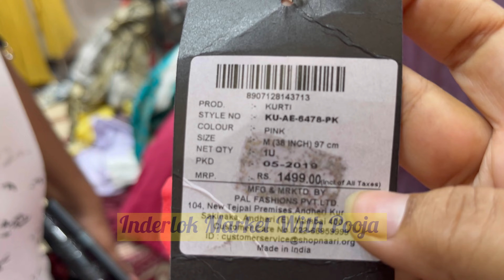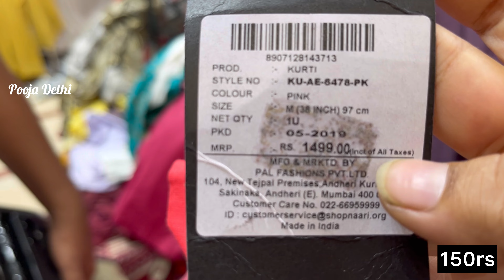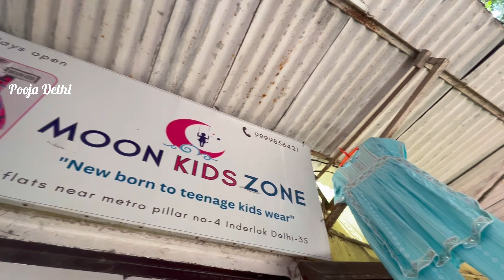थर्सडे स्पेशलINDERLOK MARKET TODAY VIDEO🤩Inderlok Thursday Market Latest inderlok Market Delhi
inderlok market
inderlok timing
Woolen fabric
Designer Fabric
Boutique Fabric
export quality Fabric
Silk Fabric
latest designer Fabric
summer partywear Fabric

inderlok best collection
inderlok chappal market delhi
inderlok best suit collection
best suit shops in inderlokmarketdelhi
inderlok best collection
inderlok best saree

Saree
Suit
Lehenga
Bazaar
Kidswear

pooja delhi
explore delhi with pooja
इंद्रलोकमार्केटदिल्ली
Thursday Inderlok patri Market
pooja delhi inderlok market
inderlok with pooja
inderlokPatrimarket
inderlokThursdaymarket

delhi market
inderlok market delhi pooja
inderlok thursday market delhi timing
इंद्रलोक मार्केट दिल्ली
inderlok market
inderlok
inderlok saree wholesale market
inderlok saree suit market
delhi inderlok
delhi market इंदरलोक